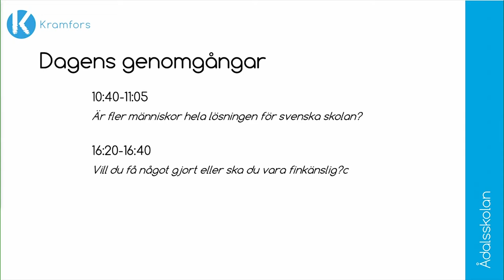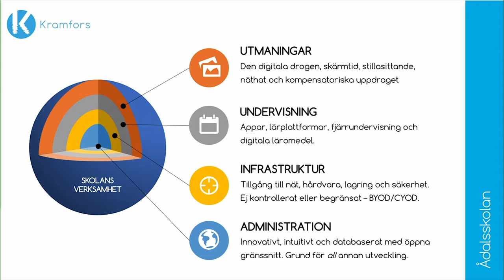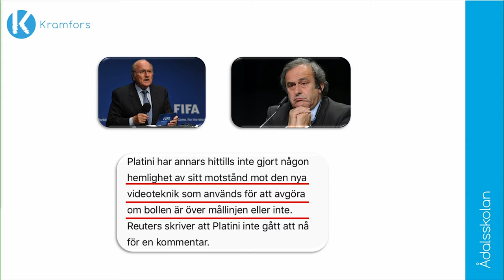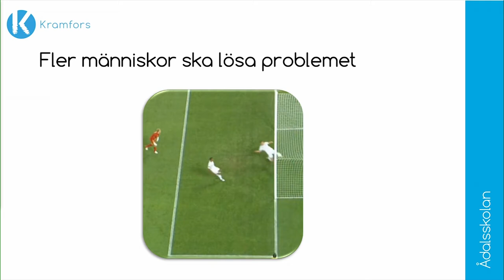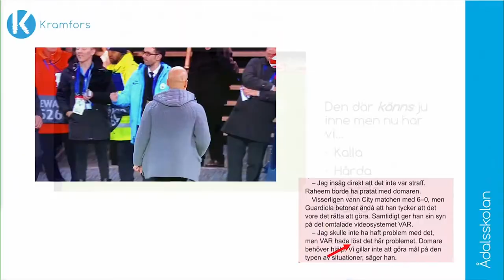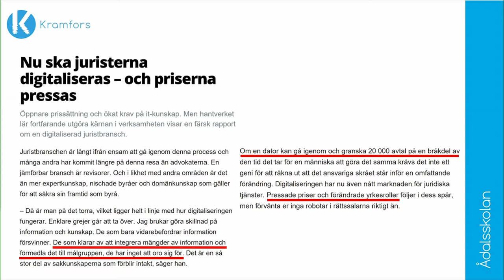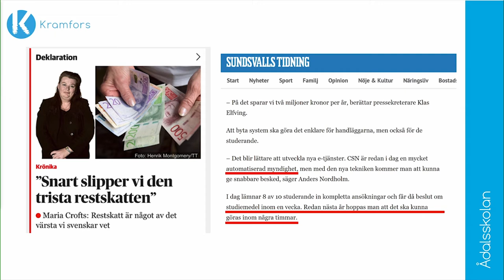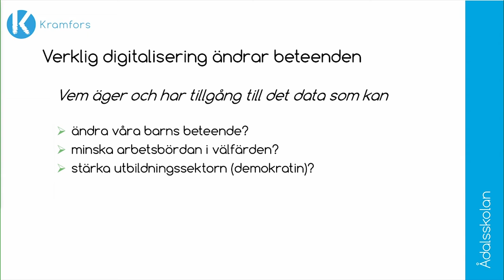Peyman Vahedi | Är fler människor hela lösningen? | Internetdagarna 2018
Hur kommer det sig att vissa branscher ser en möjlighet i automatisering medan andra branscher enbart i fler människor? Varför föreslås lärarassistenter anställas som kan ”till exempel uppdatera telefonlistor” medan skolan över ett decennium gjort sig av med stöd- och resurspersonal? I framtidens skola kan människor inte längre utföra arbetsuppgifter som maskiner kan utföra bättre – kom och hör exemplen.